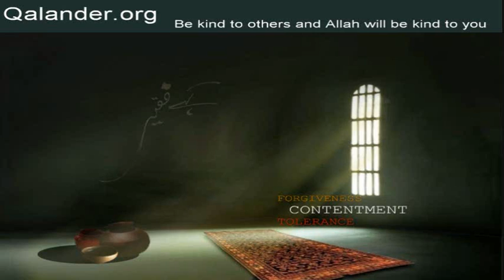Lecture 4 - Part 4 of 6 - Mureed say Murad tak - 18-06-2006 - Lectures by Mr. Sarfraz A. Shah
Lecture 4 - Topic: Mureed say Murad tak.
Lectures in Urdu by Mr. Sarfraz A. Shah